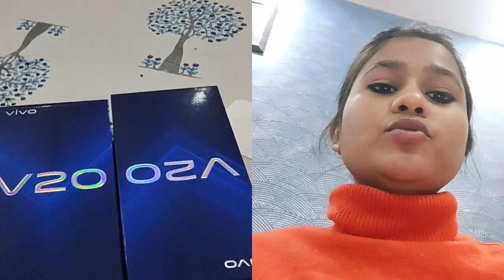BHAI NE FIRST SALARY PAR DIYE BHOT SARE GIFT 🎁 ll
Follow my sister on Instagram ⬇️
http//Instagram.com/simukiduniya